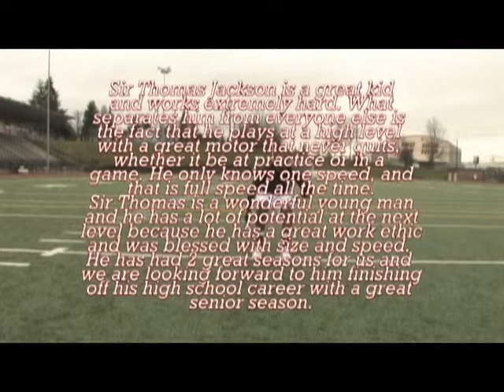Sir Thomas Jackson, Odea HS Def. End, Highlights 2009